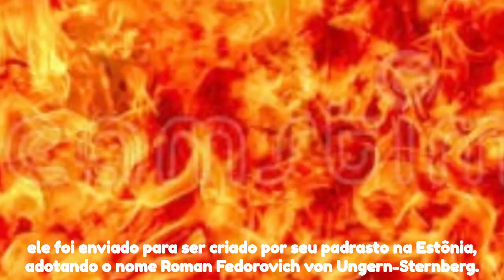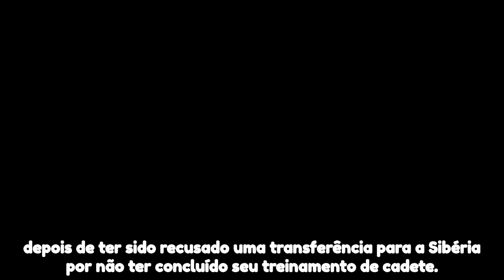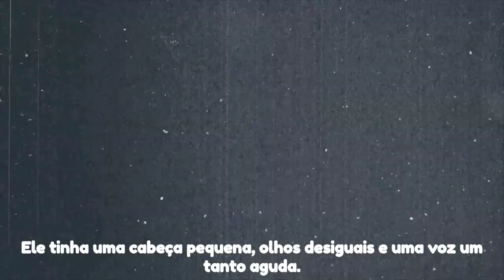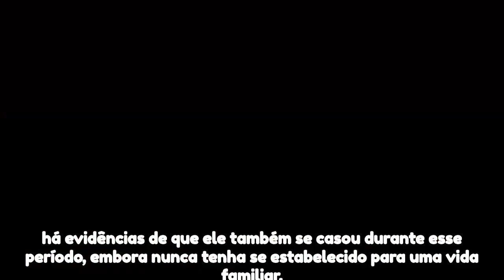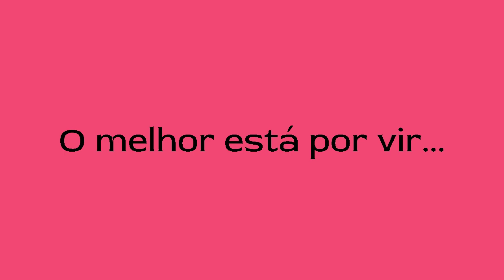ROMAN UNGERN, O DEUS DA GUERRA - 1º PARTE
16/10/2023
MAACALA – O DEUS DA GUERRA.

Roman Fyodorovich von Ungern-Sternberg, frequentemente referido como Baron Roman von Ungern-Sternberg ou simplesmente como Barão Ungern, foi um militar e líder militar anti-bolchevique que desempenhou um papel significativo durante a Guerra Civil Russa e a Guerra Russo-Mongol de 1920.

Nascido em 1885, Ungern-Sternberg era de origem báltica e serviu no Exército Imperial Russo antes da Revolução Russa de 1917. Ele se tornou um ardente defensor do movimento branco anticomunista e liderou uma força heterogênea de voluntários, incluindo russos, mongóis, buriates e outros grupos étnicos, na tentativa de combater os bolcheviques e restaurar a autocracia na Rússia.

Ungern-Sternberg ficou conhecido por sua liderança brutal e sua crença no misticismo e na monarquia divina. Ele era um fervoroso seguidor do budismo tibetano e acreditava que era o escolhido para livrar a Rússia do comunismo e estabelecer um império mongol que uniria a Sibéria e a Mongólia sob sua liderança.

No entanto, a sua campanha militar não teve sucesso a longo prazo, e ele foi capturado pelas forças bolcheviques em 1921. Em julho do mesmo ano, Ungern-Sternberg foi condenado à morte e executado.
O Barão Ungern-Sternberg é uma figura controversa da história russa e é lembrado tanto como um defensor radical do anticomunismo como por suas ideias extremistas e crueldades durante o conflito.

A historiografia do Deus da Guerra é complexa e marcada por dados alterados oriundos de seus próprios inimigos, sendo difícil traçar um relato preciso e detalhado sobre suas campanhas e personalidade... Até os dias de hoje, Maacala, como também é conhecido, é uma figurada respeitada e admirada por seus seguidores, assim como odiada e temida por seus detratores.
👁 Assista a este vídeo para:
• Conhecer uma das personagens mais marcantes da Revolução Russa;
• As razões que guiaram suas ações;
• Seus objetivos.

Se você é um apaixonado pela história dos países eslavos e sua literatura, ou está interessado em aprender mais sobre, não deixe de assistir a este vídeo e a outros do canal.
Se você tem mais insights para compartilhar, deixe seus comentários abaixo.